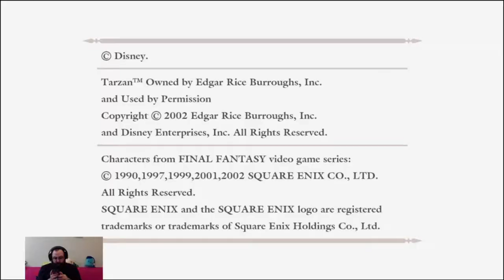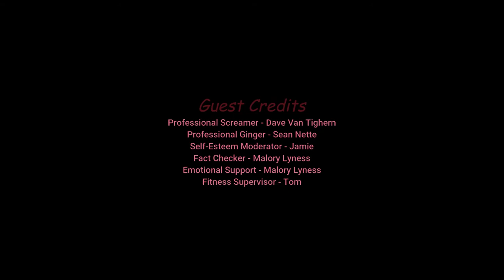Brent Plays with Himself: BioShock | Part 17 THE BEE-GINNING'S OF REVENGE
More bees make revenge really sting! Seriously though, eff of Atlas.